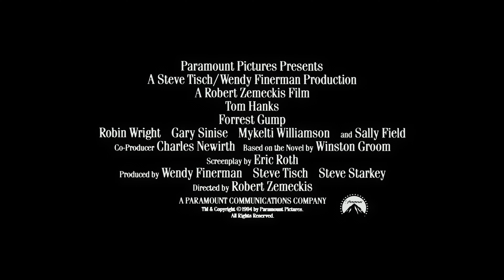Forrest Gump 1994 Trailer 4k 60fps AI Enhanced!